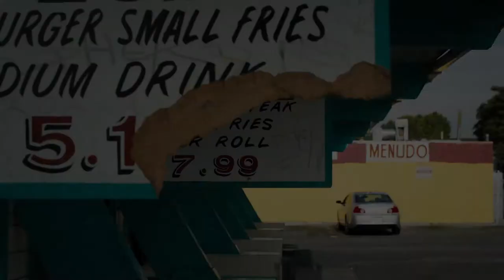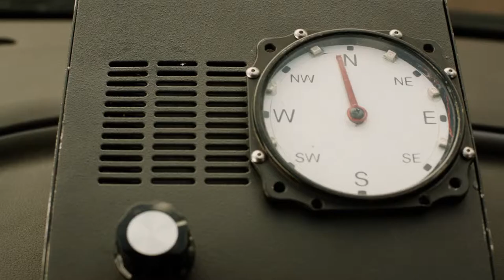Go For Sisters - Official Trailer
Two time Academy Award nominee John Sayles ("Lone Star") returns to the border in this new thriller starring Edward James Olmos.  Bernice and Fontayne grew up so close people said they could "go for sisters", but took very different paths in life. Twenty years later, those paths cross: Fontayne is fresh out of jail, and Bernice is her new parole officer.  But when Bernice's son Rodney goes missing on the Mexican border, his shady partners in hiding or brutally murdered, she needs someone who can navigate Rodney's world without involving the police... and turns to her old friend.  The pair enlist the services of a disgraced LAPD detective, and plunge into the underbelly of Tijuana, quickly finding themselves in a potentially deadly cat-and-mouse game with a ruthless gang of human traffickers.